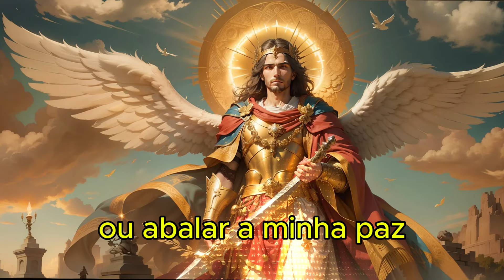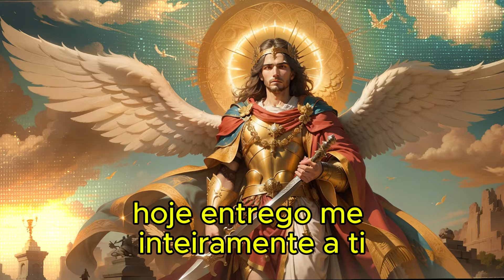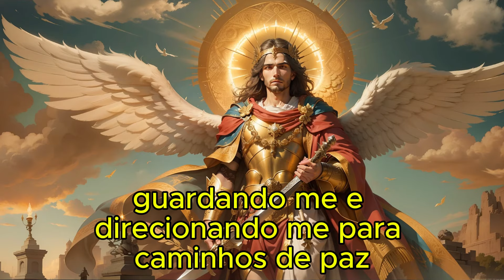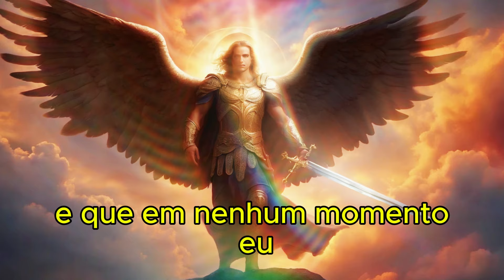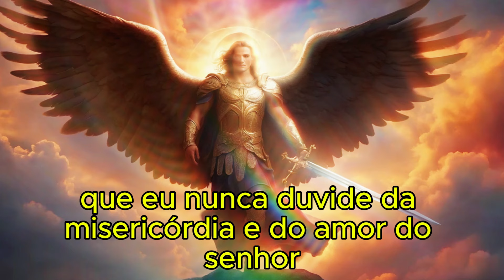😱😱😱 O PODER DE SÃO RAFAEL: Proteja Seu Dia Agora!!!! 🙏🙏🙏🙏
COMPRE SUA BÍBLIA

🙏 São Rafael, protege-nos neste dia! 🙏

São Rafael é conhecido como o Arcanjo da cura, do alívio e da proteção divina, e sua intercessão pode te guiar pelos caminhos de luz e proteção ao longo do dia.

Reze essa oração pela manhã para pedir que São Rafael te proteja de todo o mal, afaste perigos visíveis e invisíveis, e te guie com discernimento em cada decisão que você tomar. Permita que o poder de São Rafael te envolva, protegendo sua saúde, seus caminhos e aqueles que você ama.

Obrigado por acompanhar até aqui! Se esta oração tocou seu coração, deixe o seu "like", compartilhe com seus amigos e familiares, e não se esqueça de se inscrever no canal para mais conteúdos de fé, oração e espiritualidade.

Que Deus e São Miguel Arcanjo abençoem sua vida com paz, amor e proteção! 🙏